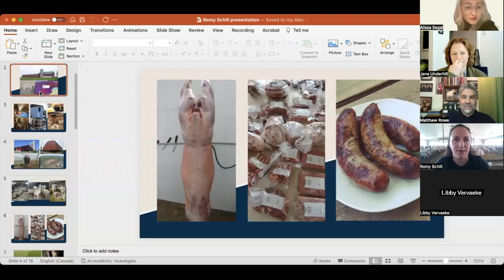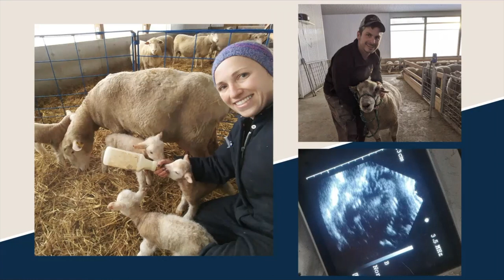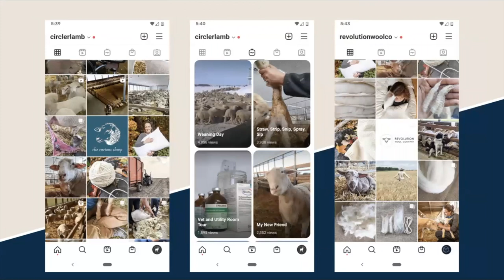Spinning Yarns Speaker Series: Romy Schill of Circle R Lamb and Revolution Wool Company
Our Spinning Yarns Speaker Series May guest was Romy Schill, farmer and owner at Circle R Lamb and owner of Revolution Wool Company.

Romy is a fourth-generation farmer in Wellington County, Ontario. She and her husband began their farming careers as newlyweds when her in-laws offered them an empty pen on their farm. Though they once joked about having 1,000 sheep, that number is not far off from what they have today.

They emphasize soil-to-soil fibre systems as the foundation of productive crops and healthy animals. Their high standard of animal care and nutrition allows them to maintain the optimal health of their flock in order to produce the best quality wool.

Revolution Wool Company uses the wool from their farm as well as other local farms to create soft and luxurious wool bedding and other woollen goods. Romy also works with Canadian mills in the creation of each product. As part of Revolution Wool Company, Romy has been a prominent figure at fibre festivals and artisan markets throughout Ontario.

Romy and her husband run their businesses with a belief in transparency and giving consumers a direct connection to the farm. Having a hand in both the farming and production side of the wool industry allows them to have a thorough understanding of the Canadian wool industry.

Romy speaks about Circle R Lamb and achieving steady and successful growth as a farm, soil-to-soil fibre systems, manufacturing wool goods within Canada, and gives us her own unique insights into the Canadian wool industry.

For more information on Circle R Lamb, please visit

For more information and to shop Revolution Wool Company, please visit